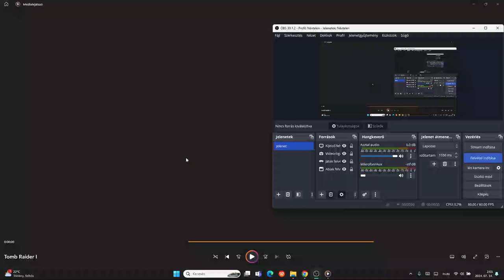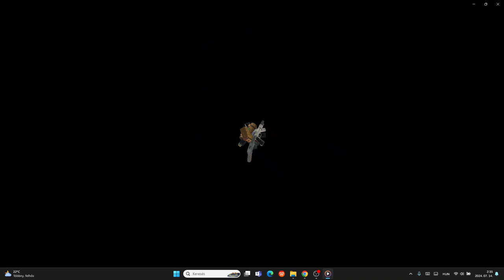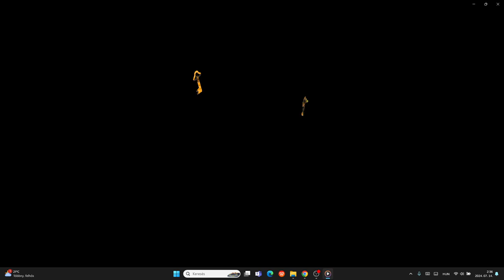Tomb Raider I Remastered The Cistern 100% no meds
The Cistern 100% no meds